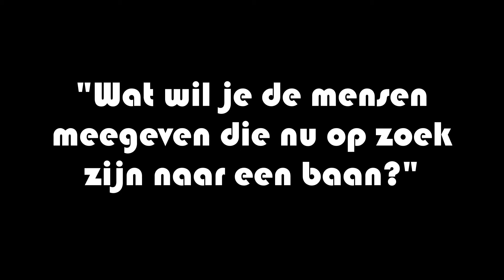PepTalk interview met Arrold Crestian (Part 5)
Arrold is een van de deelnemers die het project Samen Werken aan je Toekomst succesvol heeft doorlopen.
In de Peptalk interview gaat hij wat dieper in op zijn ‘road to success’ en wat hij uit het traject heeft kunnen meenemen naar zijn nieuwe baan.

In de PepTalk interview geeft hij antwoord op de 5 onderstaande vragen:
1. Hoe heeft het traject bijgedragen aan jouw visie op de arbeidsmarkt?
2. Waarom denk je dat je zoektocht naar een baan net iets langer heeft geduurd dan 3 maanden?
3. Wat zijn de dingen die echt voor jou hebben gewerkt tijdens het traject?
4. Wat heeft het project Samen Werken aan je Toekomst voor jou betekend?
5. Wat wil je de mensen meegeven die nu op zoek zijn naar een baan?